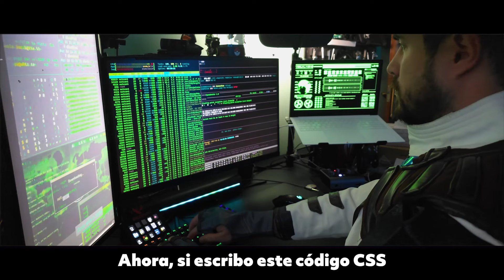Mi PRESENTACIÓN al Redbull Draft Heretics 🥰